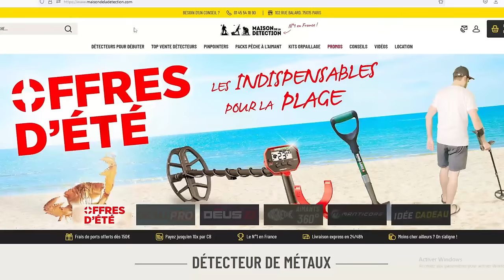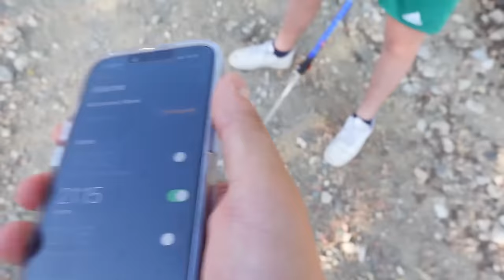4 FRÈRES EN RANDONNÉE DANS LES MONTAGNES ESPAGNOLS ! Zizou se fait attaquer par un canard..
Nouvelle vidéo la famille ! 🇪🇸 Aujourd’hui on est parti à l'aventure dans les montagnes avec Rémi, Zizou et Nadim, on a failli se perdre et en plus un canard a attaqué Zizou ptdrr... 🇪🇸